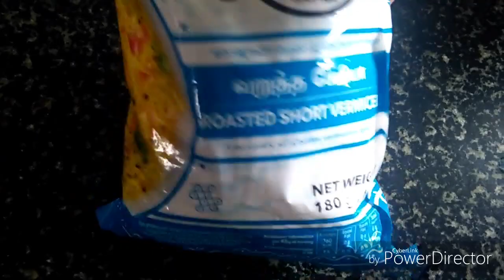ರುಚಿಕರವಾದ ಶಾವಿಗೆಬಾತ್ ಮಾಡುವ ವಿಧಾನ / Shavige Upma Recipe In Kannada/ Semiya Upma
If you want more breakfast recipes, plz check the Breakfast playlist...Thank you so much for watching anvika channel, if u like this video,plz like, comments & share ur frds & family members .thank you😍😍😍